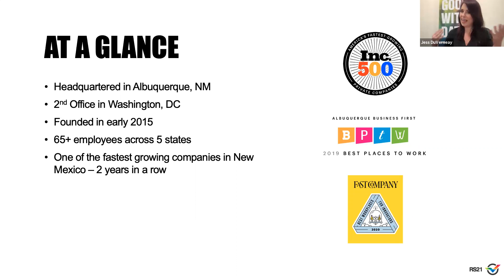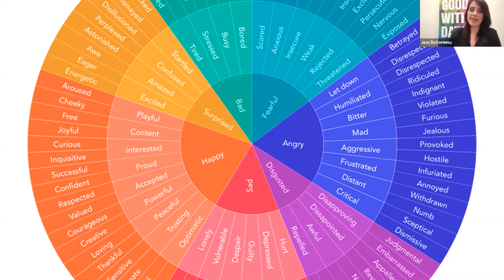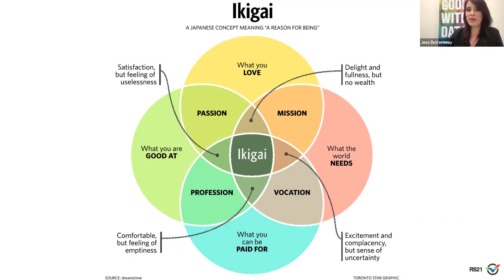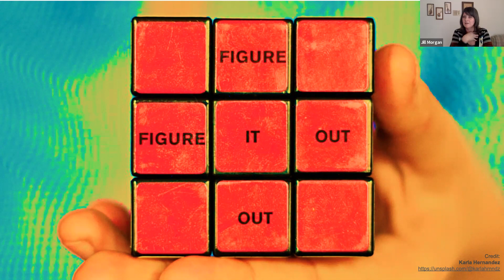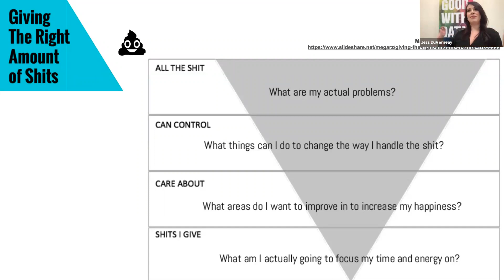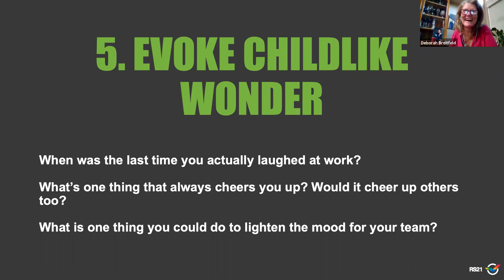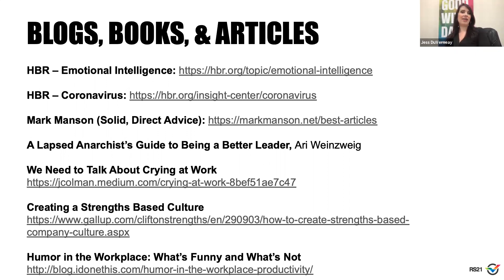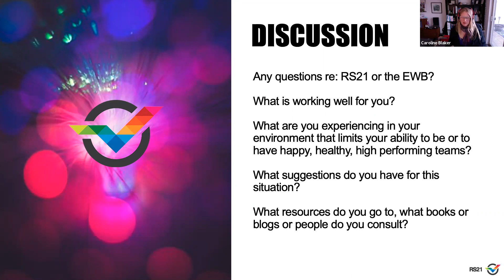Happy, Healthy, & High-Performing: Resilient Strategies for Leading through the "Pandemic Wall"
NMTC Women in Technology Peer Group - Virtual Happy Hour featuring Jessica DuVerneay, Director of Design, RS21